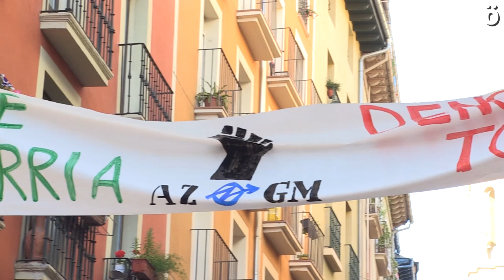Iruñeko Arrazakeriaren aurkako 3. jaialdia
Africa United, Papeles y Derechos Denontzat, EH11Kolore eta  SOS Arrazakeria Nafarroa taldeek antolatua, atzo ospatu zen Iruñeko Nabarreria plazan Arrazakeriaren aurkako 3. Jaialdia. Aurtengo edizioan bereziki kale saltzaileen egoera hartu dute kontutan.